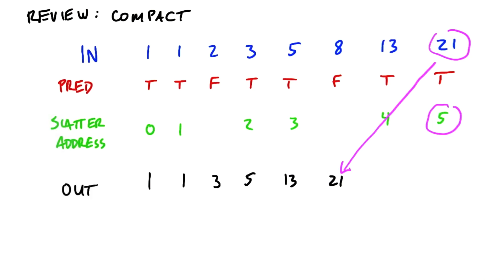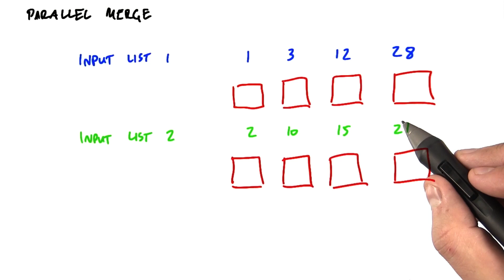Parallel Merge - Intro to Parallel Programming